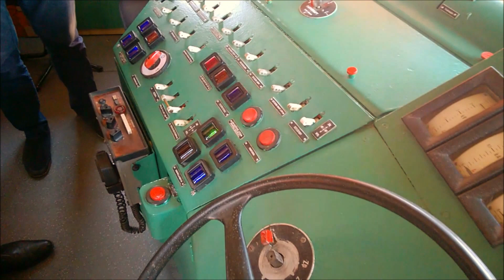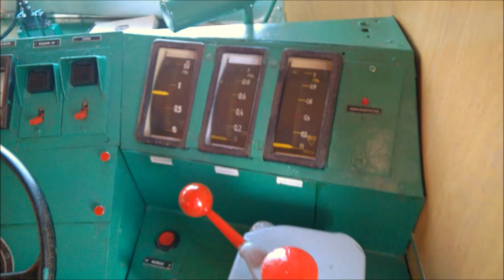TRAKO 2017 - Lokomotywa EP05-23 widok zewnętrzny i kabinowy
Czesiek na Trako pięknie się prezentował, miło było go zobaczyć :)